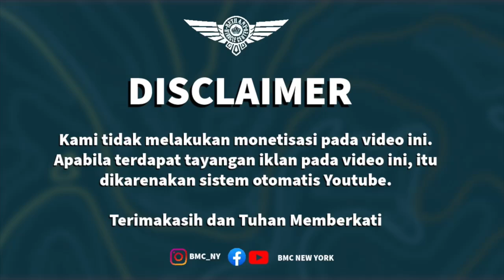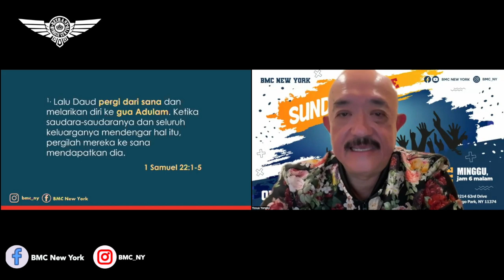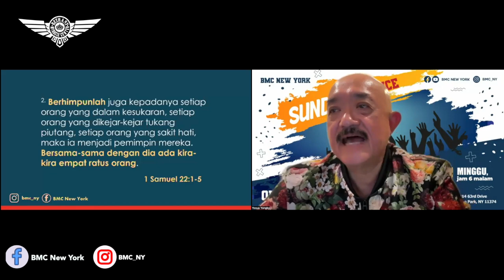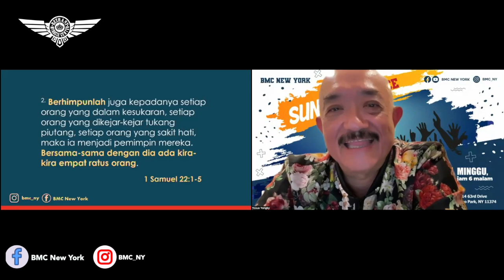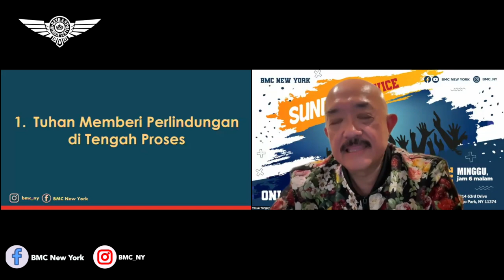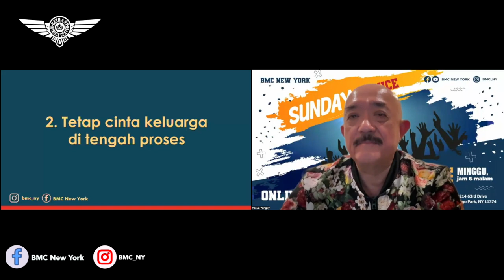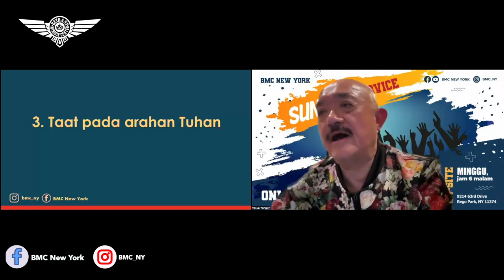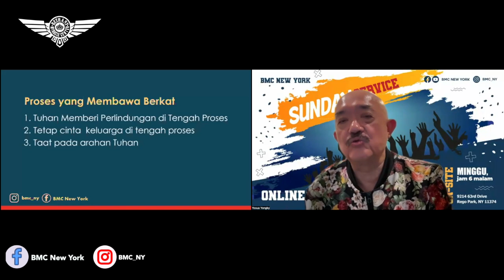Ps. Yosua Yongky Wiranegara. Proses yang Membawa Berkat. BMC New York. 17 November 2024 Online 10AM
Ps. Yosua Yongky Wiranegara. Proses yang Membawa Berkat. BMC New York. 17 November 2024

Sunday Service
92-14 63rd Drive,
6PM

Meeting ID:
Password: BMCNY